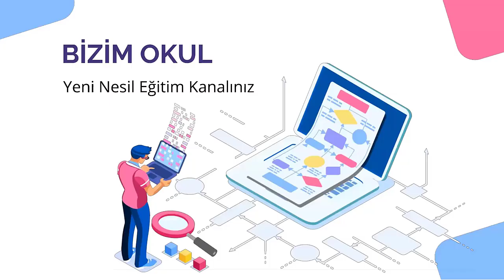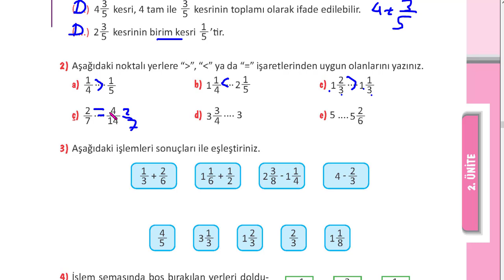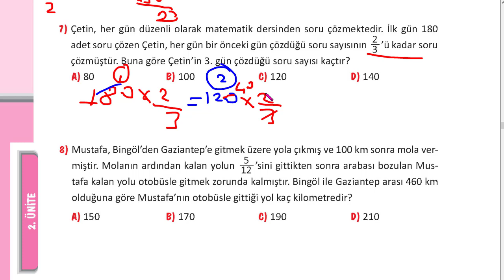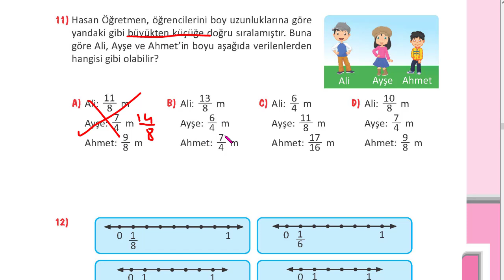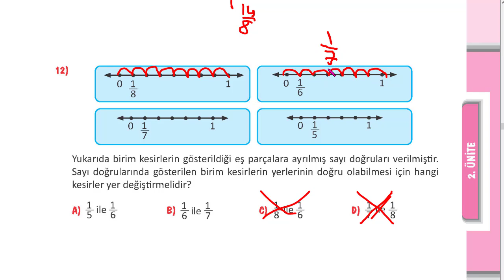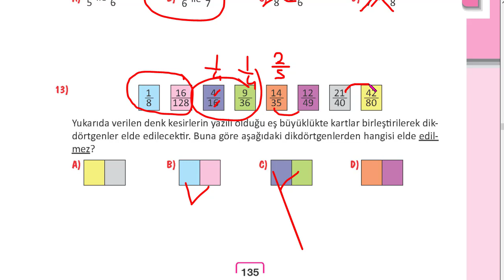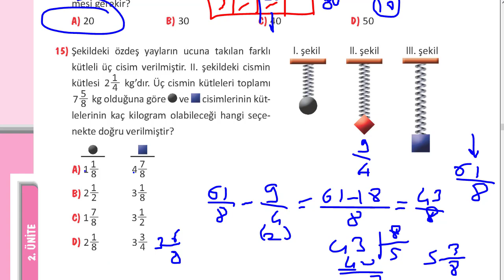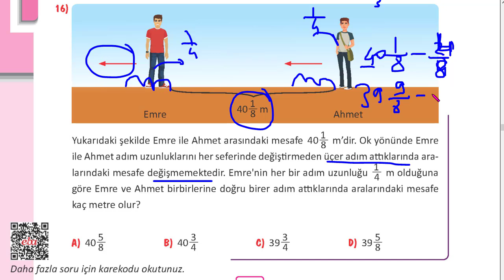5. SINIF MATEMATİK DERS KİTABI SAYFA 133 134 135 136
5. SINIF MATEMATİK DERS KİTABI SAYFA 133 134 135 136
5. sınıf matematik meb ders kitabı sayfa
MATEMATİK 5 SAYFA